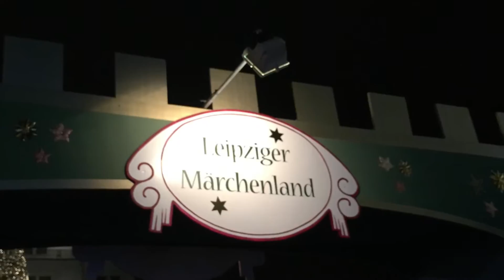Weihnachtsmarkt Leipzig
Leipziger Weihnachtsmarkt 2014